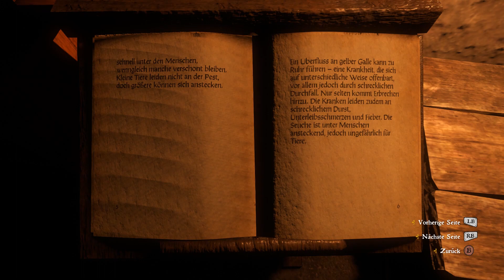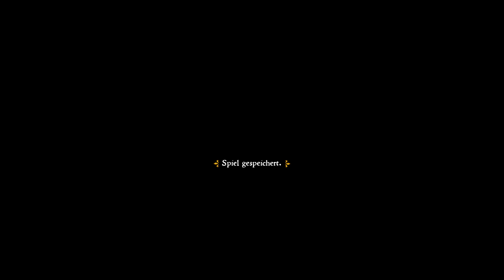Bitte helft uns! 🎮 Kingdom Come: Deliverance #50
In Folge 50 von Kingdom Come: Deliverance müssen wir alle um Hilfe bitten.

Dies ist ein Singleplayer Kampagne Gameplay von Kingdom Come: Deliverance.
Kingdom Come wurde uns nicht vom Publisher zur Verfügung gestellt.